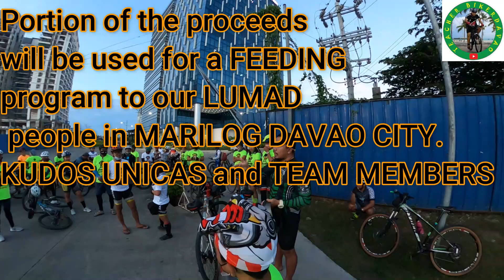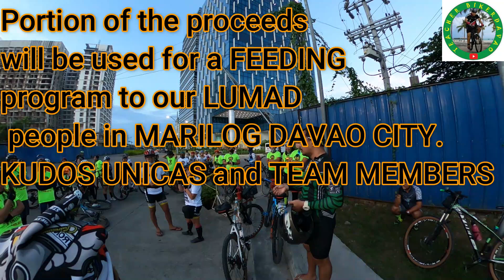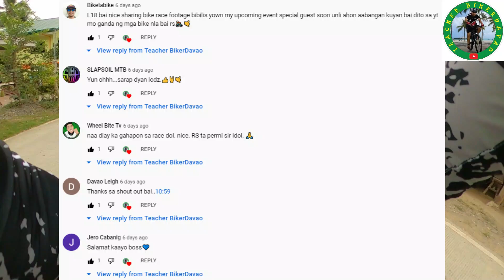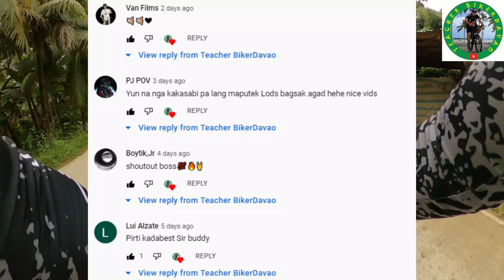GATUNGAN OVERVIEW : BASIC LANG DAW NA ROTA???? davaobiker by: Teacher BikerDavao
Please click the link below for more details about the RETRIEVER FREEDOM BIKE FEST.

Sinubukan kung makibike sa isang BIKE FOR A CAUSE going to GATUNGAN OVERVIEW na inorganisa nI UNICAS (United Cycling Adventures Society, Inc.). Part of the proceeds will be used for the LUMADS FOOD FEEDING @MARILOG DAVAO CITY. MATSALAM sa suporta lagi. INGAT tayo.